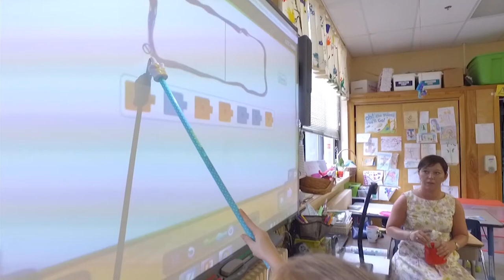Paid Content by St. Francis de Sales Catholic School - Currently Enrolling New Students